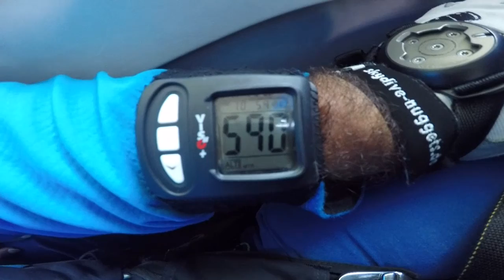Tandemsprung von dennis bei skydive nuggets in Leutkirch